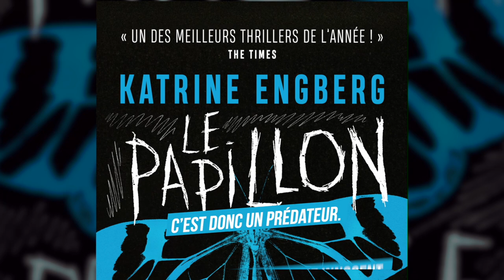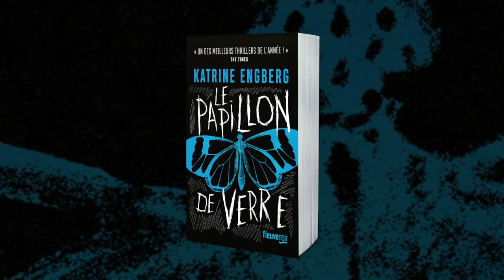Pitch du "Papillon de verre" par Katrine Engberg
Katrine Engberg, la star du thriller danois, nous donne le pitch de son nouveau roman "Le Papillon de verre" paru chez Fleuve Editions